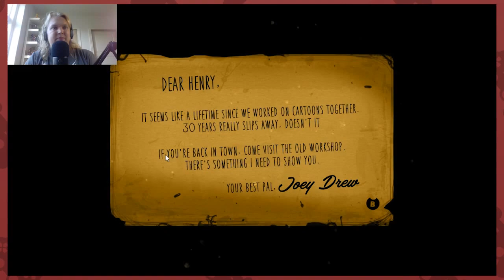SPACIOUS STUDIO | Esh Plays Bendy and the Ink Machine | CHAPTER 1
Esh is, as usual, late to the hype train. Granted, these episodes were recorded months ago, but now that Bendy and the Ink Machine Chapter 3 is out, and right as Halloween peeks around the corner, it is time to play the first chapter of this indie horror darling as we journey deep into the strangely spacious studio where a certain dancing cartoon demon first made his appearence...